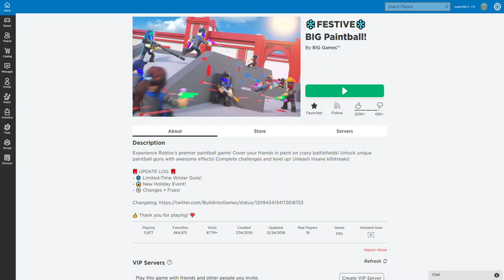Big paintball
I fail in one of my favorite games